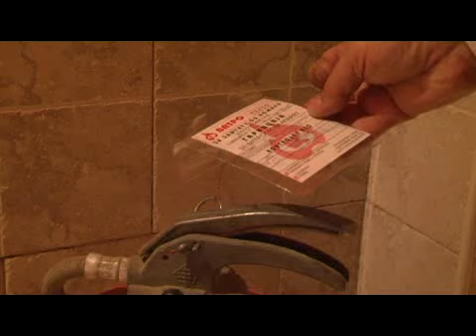nastavljena pozarna kontrola